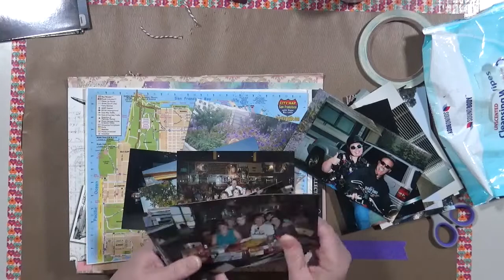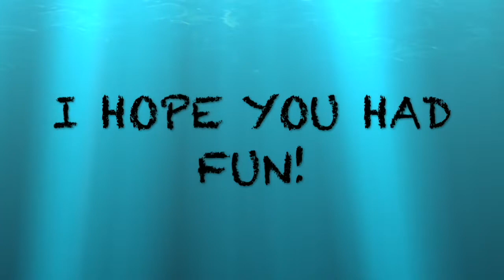Bulky Ben Episode #3 2020